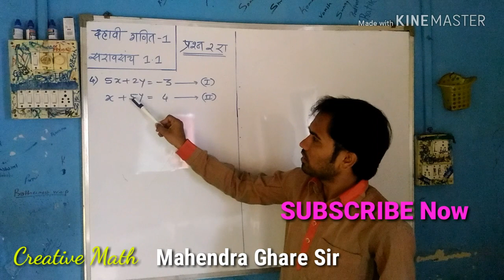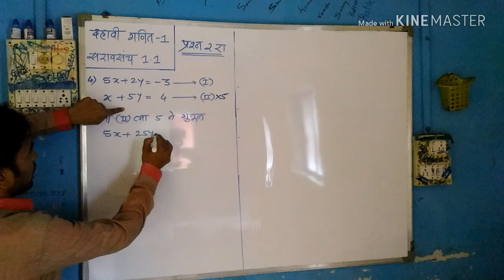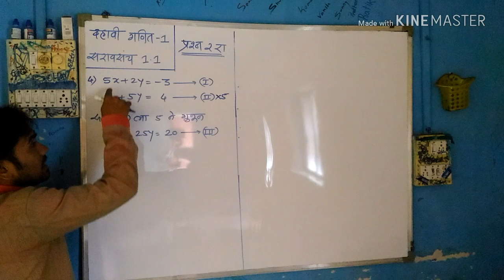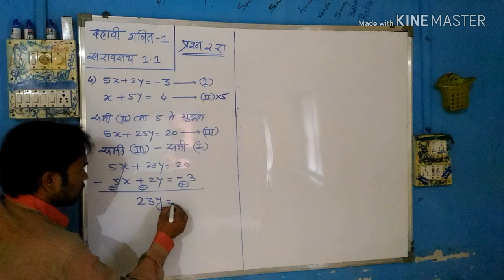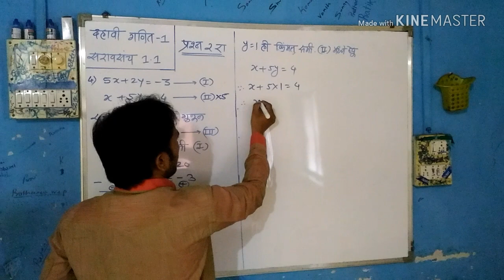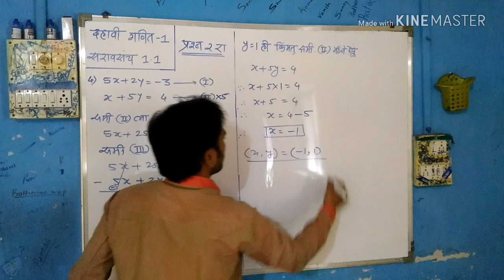Mathematics | SSC Math Part 1 | दहावी गणित 1 | सरावसंच 1.1 | प्रश्न 2 (5) | By Mahendra Ghare Sir